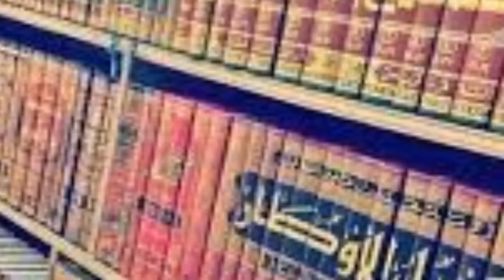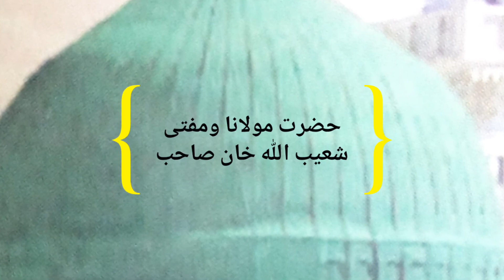Qayamat ke holmak manazir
Mufti shuibullah khan saheb
Munazir Nomani